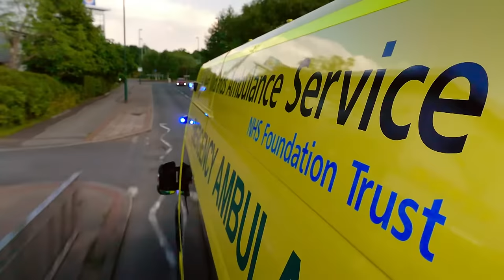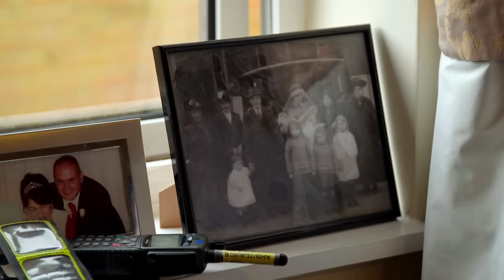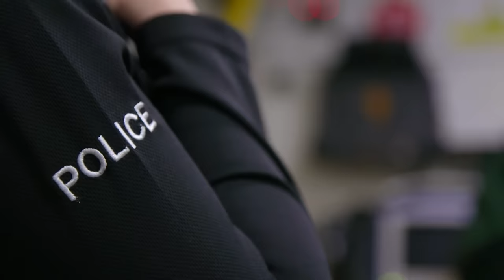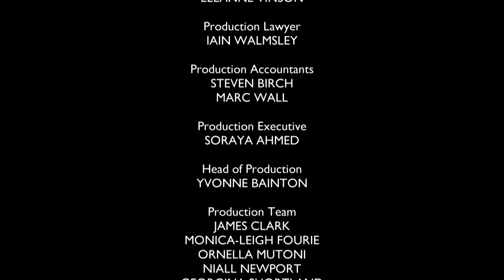Emergency Overdose Response - Ambulance UK - Medical Documentary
Ambulance UK - S02 E07

Witness the intense challenges faced by the West Midlands Ambulance Service as they respond to a series of emergencies, from a patient falling down stairs to a heartbreaking overdose situation. Follow the dedicated paramedics and experience the complexities of providing care, dealing with mental health crises, and navigating the limitations of the healthcare system. This emotional episode highlights the struggles and resilience of both the patients and the ambulance service.

Experience the raw and unfiltered world of Ambulance UK, a gripping series that unfolds from a 360-degree perspective. From the high-pressure control room to bustling city streets and remote rural areas, the show immerses viewers in the challenges faced by ambulance allocators, the impact of hoaxes, and the looming threat of major incidents. Filming simultaneously on the ground, in ambulances, and with call handlers reveals real dilemmas. Delve into the lives of dedicated paramedics whose personal experiences deeply shape the compassionate care they provide in moments of acute need, shedding light on mental health struggles and the complexities of emergency response.